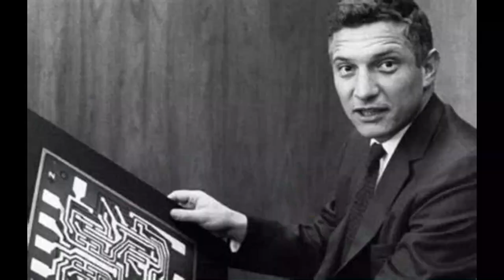A short history of Intel and AMD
you can read the whole scrip from here.

Hello, guys hope you are fine. this is Mech Revo. So let us start our video. in today's video, we are gonna see the history of two tech giants right from silicon valley. Advanced Micro Devices also known as AM D and the Intel Corporation. So let's discuss A M D it is a global company that specialises in manufacturing semiconductor devices used in computer processing. the company also produces flash memories, graphics processors, motherboard chipsets and a variety of components used in consumer electronics goods the company is a major supplier of microprocessors(computer chips).AMD is based in Santa Clara, California.
 AMD was founded in 1969 by Walter Jeremiah ("Jerry") Sandera former executive at Fairchild semiconductor Corporation, and seven others the company released its first product in 1970 and went public two years later. The company released its first product in 1970 and went public two years later in the mid-1970s the company began producing computer chips the company produced a great emphasis on quality and grew steadily.
This was all about the advanced micro Devices.
Now let's talk about the other multinational company called Intel. two guys named Robert Noyce and Gordon Moore were silicon valley legends but when they found Intel in 1968. Both of them were also among the founders at Fairchild in 1957 like Jerry. and in those years they found tremendous success. The Noyce and Moore had grown very wealthy, Noyce co-invented the I C's which was one of the most important devices of the century and Moore had articulated Moore's law. a defining principle of technology development in 1968 Noyce and Moore resigned from Fairchild. because they felt their parent company is not in innovation any more. Noyce explained his hopes for the future in his letter of resignation. And after a vacation, they started their new small company called Intel. And continued its Innovation for its first year the company focused exclusively on research and development, wanting to develop technologies no one else offered at the time, Moore described the full faculty as "larger than we need".Intel did not stay small for long, however, by the end of its third calendar year of operations, the company had already contributed several of the most important inventions of the twentieth century, begun turning a profit, and outgrown the facility that Moore had considered too large. now Intel had managed a high research and development budget to ensure that the company's commitment to new products and technologies would continue unabated.